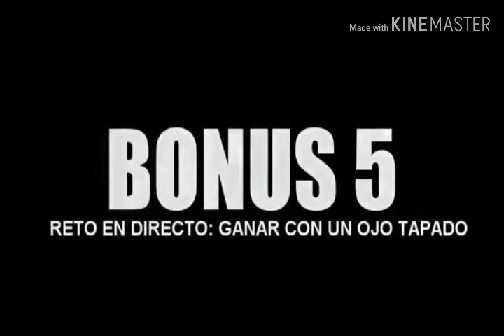Free fire new AWM king Mr Hanan Vs Gyan gaming funny song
SK Sahil gaming